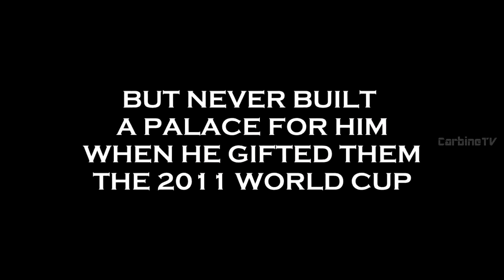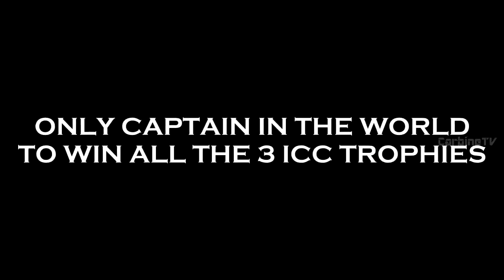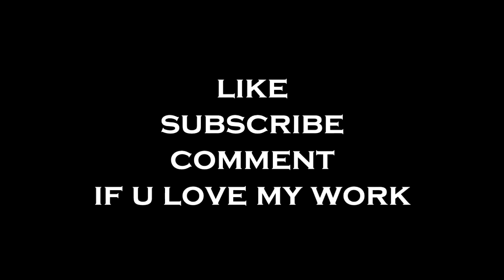The reason why people Love MS Dhoni